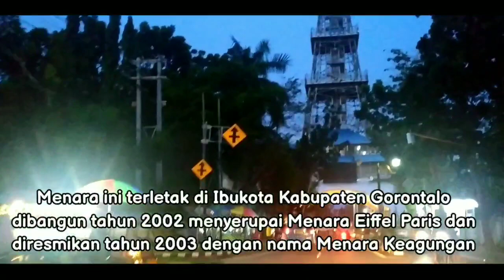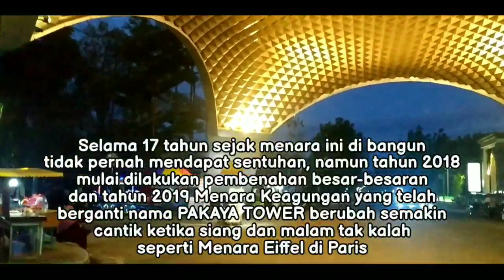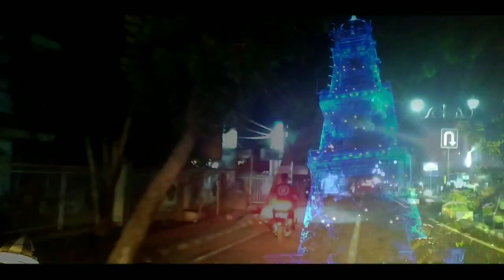Warna Warni Pakaya Tower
Warna Warni Pakaya Tower, Limboto Kabupaten Gorontalo, Provinsi Gorontalo, Indonesia